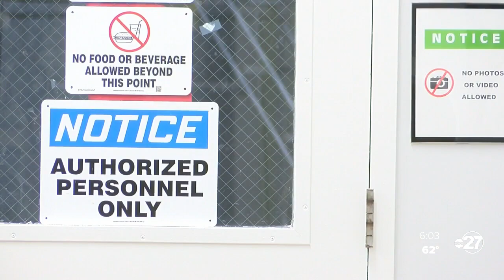Danimer Scientific to create 400 new jobs in Bainbridge through 2023